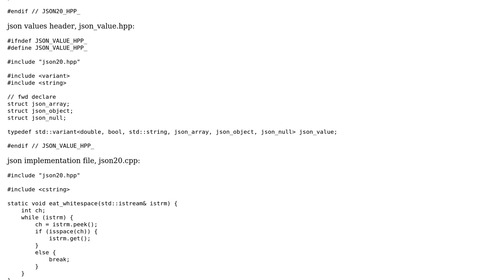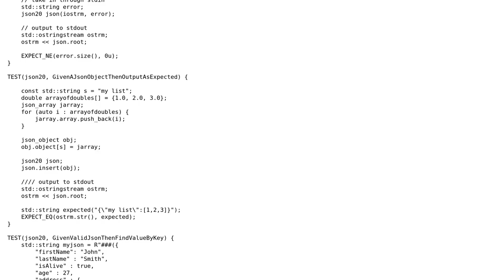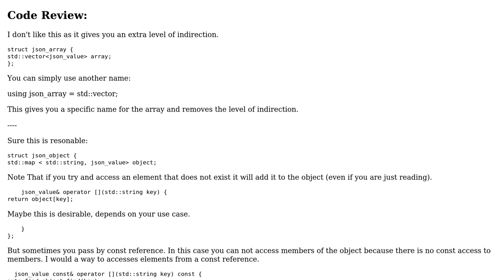Code Review: How can this C++ json library be improved?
With thanks & praise to God, and with thanks to the many people who have made this project possible! | Content (except music & images) licensed under CC BY-SA | Music | Images & others | With thanks to user Martin York user arcomber and the Stack Exchange Network Trademarks are property of their respective owners. You are responsible for your own actions.